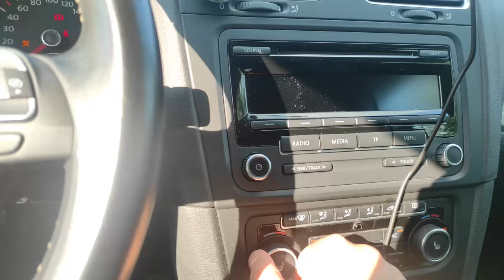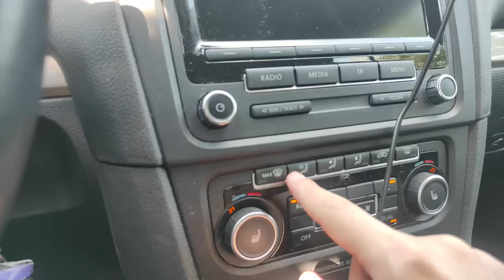Golf 6 al unchiului Taker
Insta nepotilor  : Alex - alexandru.caloi08
                             Andrei - caloi.andrei42

Cazanu meu :

Cooler Stock
Sapphire Amd RX 580 8gb 256 bit
32 GB RAM DDR4 3200 Mhz
Tastatura Myria
Casti Hama
Microfon Trust GXT 252 Emita Plus
Carcasa Serioux